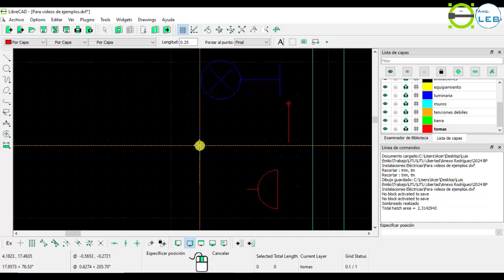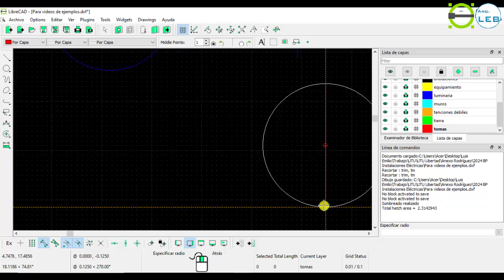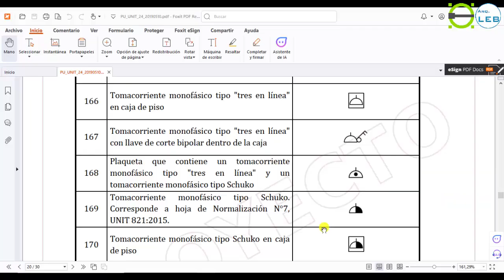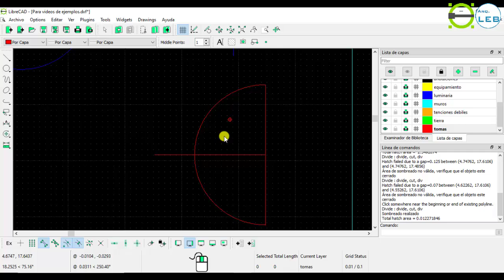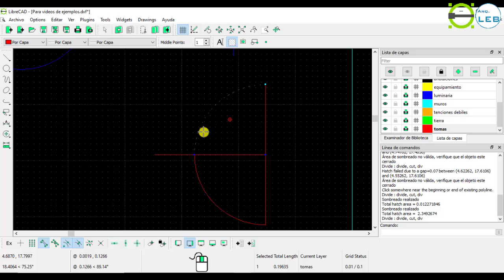[LibreCAD]-Dibujando Símbolo para Tomacorriente Schuko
Video realizado para los curso BP - Instalaciones Eléctricas, dictado en el Anexo UTU de Ciudad Rodríguez, explicando como dibujar el símbolo de eléctrica para un Tomacorriente Schuko en LibreCAD.